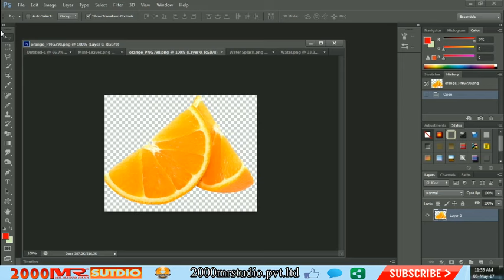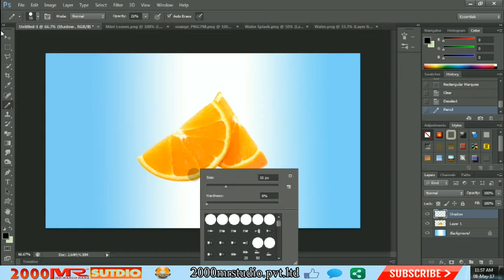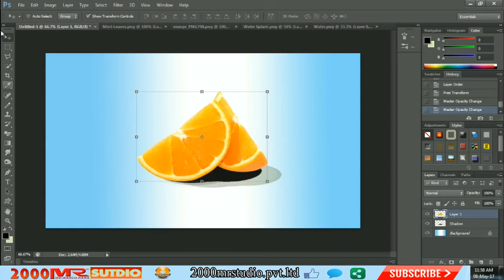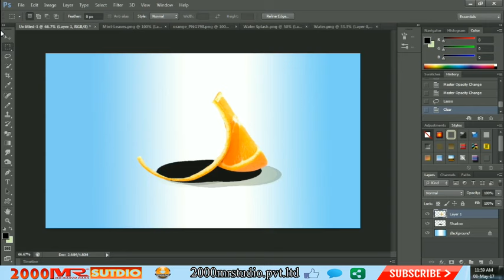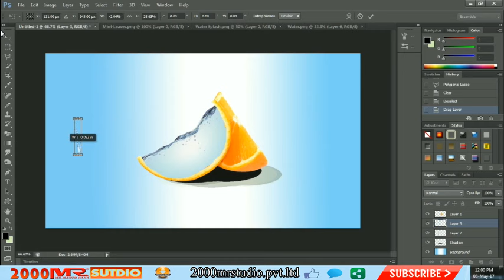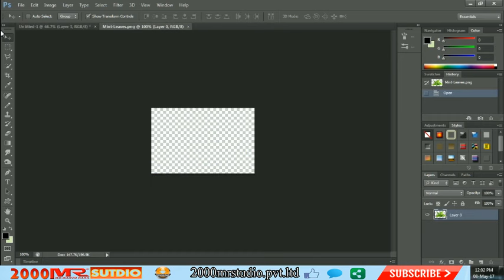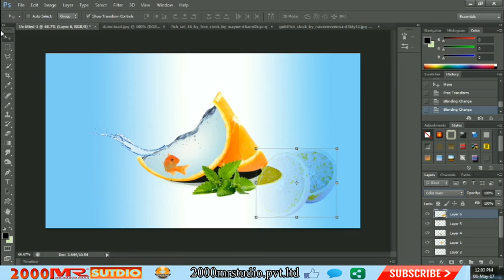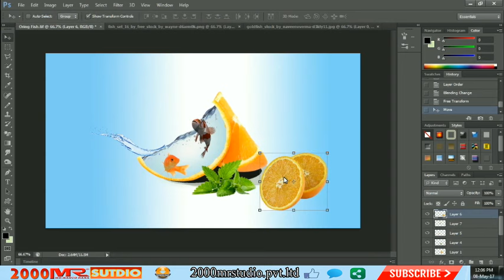Water Fruit PhotoManipulation | Orange (2000mrstudio)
Chili water fruit fish l aquarium l adobe photo shop
In this video tutorial you will see the steps I took to create the Photo Manipulation artwork (water fruit) .using simple Photoshop tools

suggested tutorial
Water fruit military fish service l photo shop l